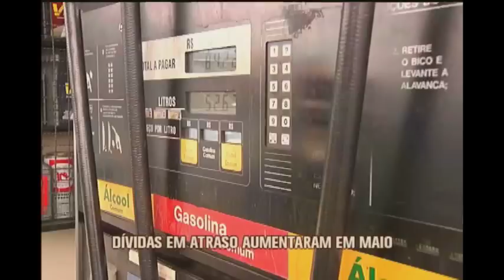Consumidor de BH está endividado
Com orçamento apertado em função do aumento no custo de vida, e a inflação que já passa de 8% nos últimos 12 meses, os consumidores de Belo Horizonte estão acumulando dívidas. Uma pesquisa da CDL, a câmara de dirigentes lojistas, mostrou que o endividamento atingiu o maior índice em maio, desde 2011.